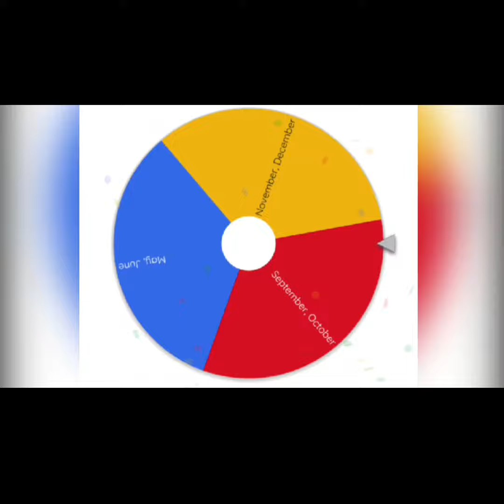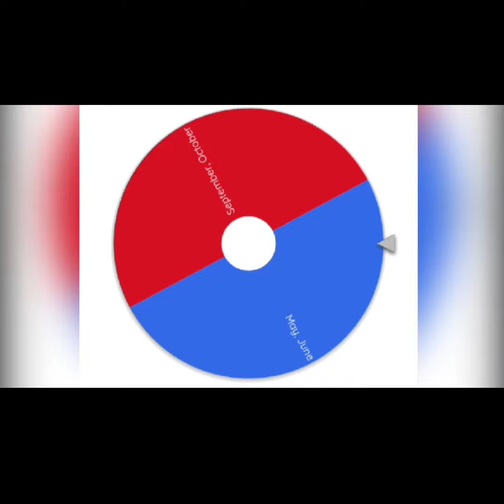If it lands on your birthday month your out 🌻